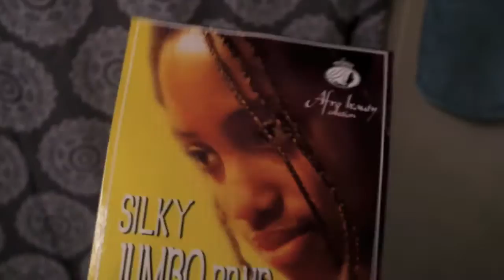Vlogmas Day 2 | I FINALLY BROKE DOWN!!!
On today's episode vlogmas find out the horrible thing that happened to me, how I"m dealing with everything and see my new hairstyle!!!

Always accepting video requests & questions so don’t be shy :)

See you guys in my next video!! xoxo Deonna